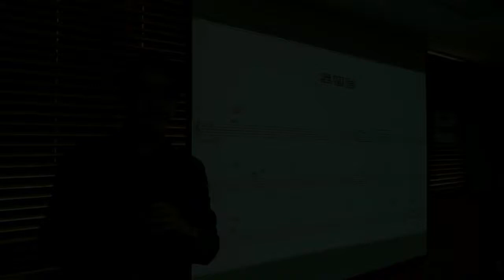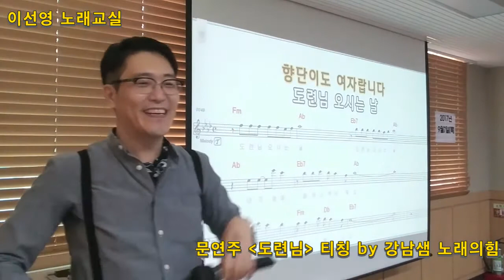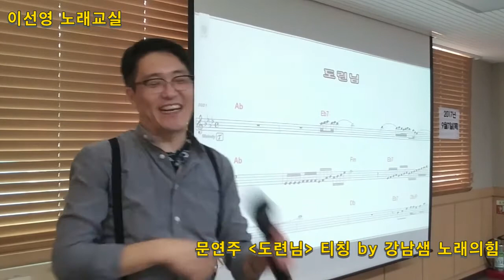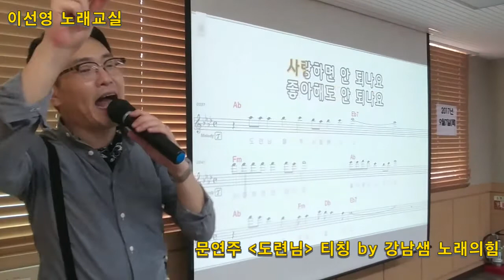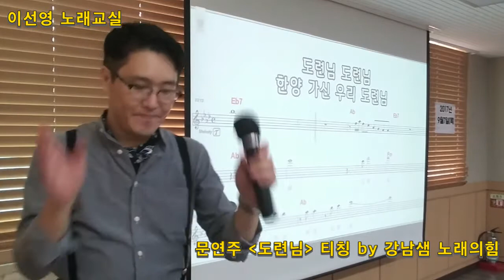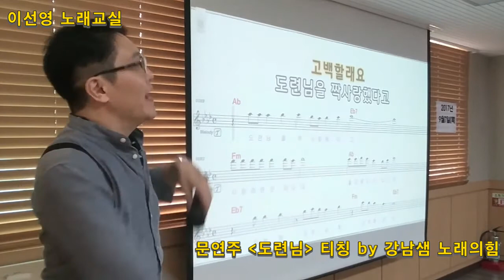(Live in) 이선영 노래교실 : 문연주 도련님 티칭 by 강남샘 노래의힘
by 강남샘 노래의힘 3집
2017년 가을교재 수록곡
Live in 이선영 노래교실